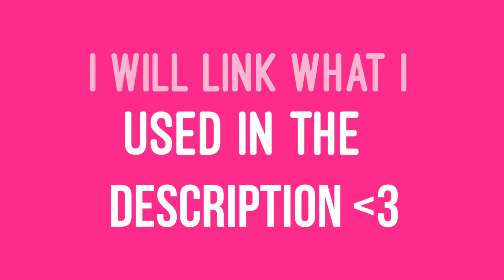gamingwithallyfanartcontest ~ My Entry YEET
hi and welcome to this place called DESCRIPTION. here i will write nothing. bye! *the link will be in the first, pinned, liked comment*